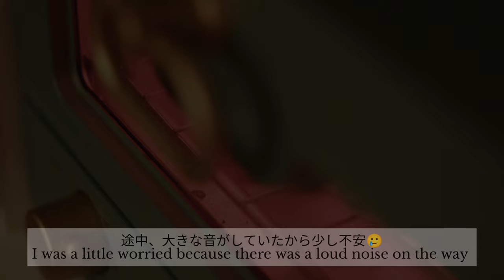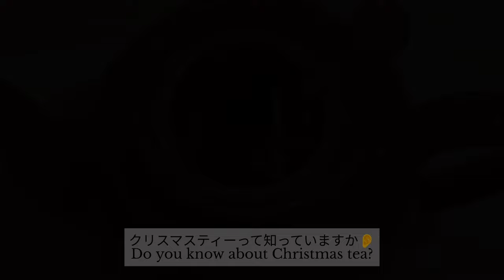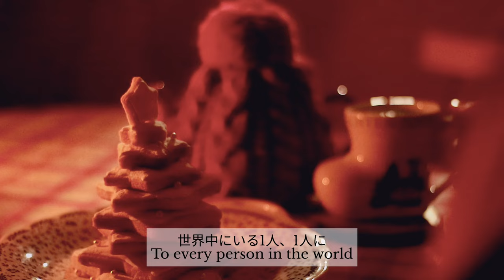クリスマスでも出かけずに、おうちで温かく過ごすひとり暮らしの日記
You and wine
Waiting for you
Rainbow
We wish merry christmas